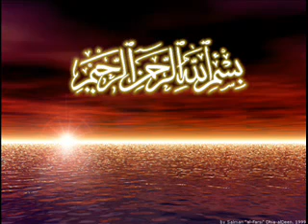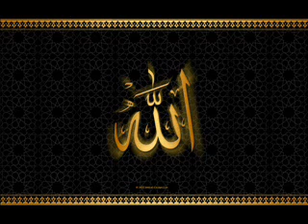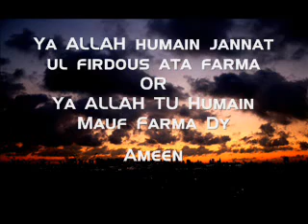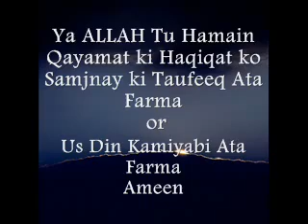Maulana Tariq Jameel Qayamat Ki Haqiqat HD] - YouTube